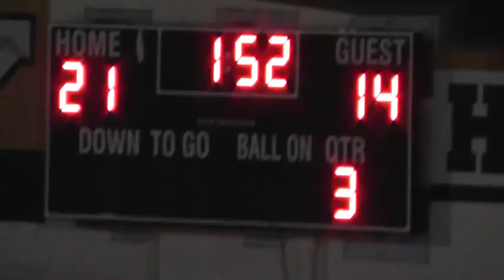Chaffey vs Patriot 2014